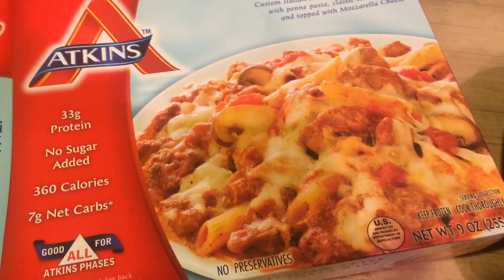Atkins Penne Pasta Review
I've been on a low carb diet and I am missing pasta. So when I saw this in the freezer aisle I thought I would give it a try. Well you can thank me now, because it looks like I saved you a few dollars. Wait until you see what's in the box.